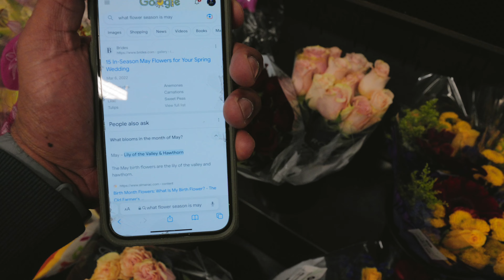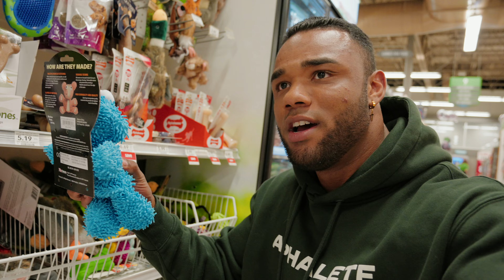Low Sex Drive On Prep.. | 4 Key Tips to Save Your Relationship While Bodybuilding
In this video, we talk about the issues of dating a bodybuilder and dig deep about some of the personal problems we have run into in our relationship. As in IFBB pro and an Olympian it can be hard to manage relationships and friendships, but I wanted to give some tips that can helped navigate and hopefully make your life as an athlete and bodybuilder much easier.

🌐 IFBB Mens Physique Olympian
🐺 Alphalete x  👻 Ghost Lifestyle
Code(s): ALEX

ARE YOU LOOKING TO WORK WITH A COACH WHO UNDERSTANDS THE IMPORTANCE BALANCING YOUR SOCIAL LIFE WITHOUT SACRIFICING YOUR FITNESS GOALS?